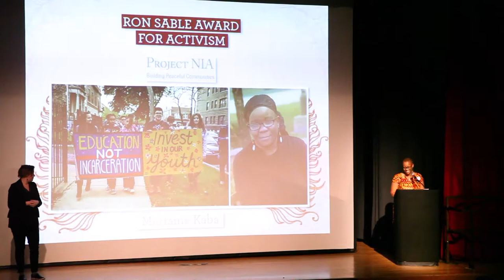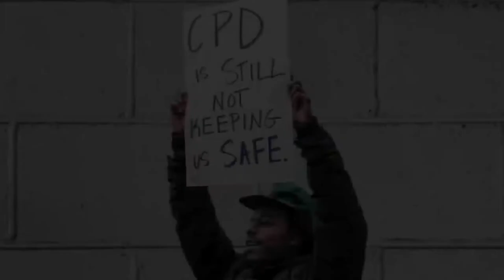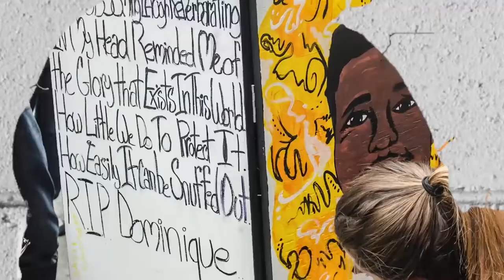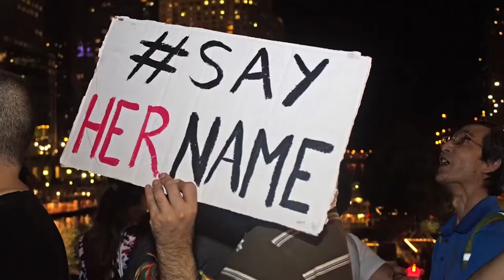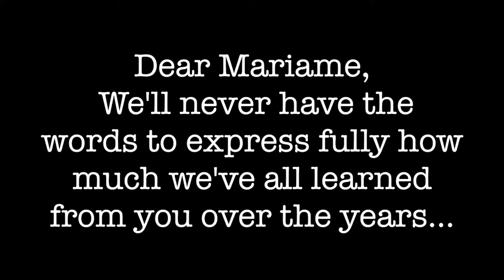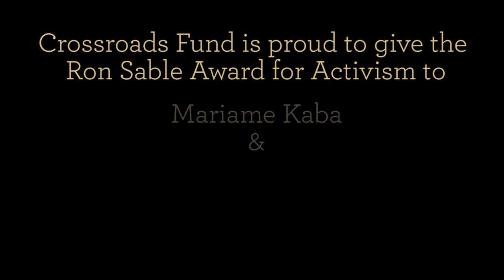Mariame Kaba and Project NIA Honored at Seeds of Change 2017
Mariame Kaba of Project NIA returned to Chicago to accept the Ron Sable Award for Activism. After a short video played highlighting some successful campaigns she led during her tenure, Kaba was greeted on stage with resounding applause and an embrace by Program Director Jane Kimondo. Kaba moved to New York in 2016 after living in Chicago for two decades and seeding numerous racial justice organizations.